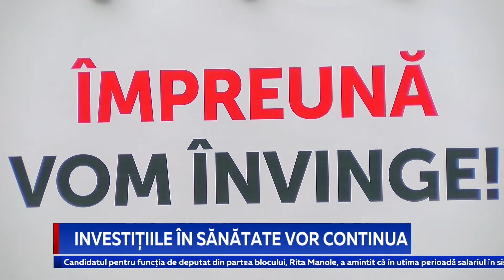Investițiile în sănătate vor continua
Salariile angajaților din sistemul de sănătate vor fi majorate cu 40 de procente, niciun spital nu va fi închis, iar în fiecare sat va fi deschis un centru medial și farmacie. Acestea sunt doar unele dintre acțiunile pe care le va implementa imediat echipa Blocului Comuniștilor și Socialiștilor după alegerile parlamentare din 11 iulie.